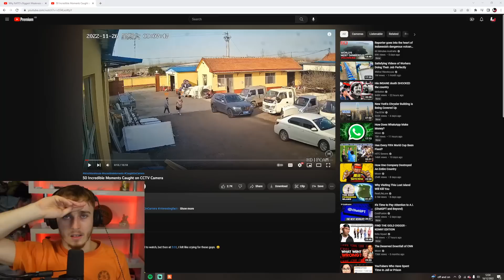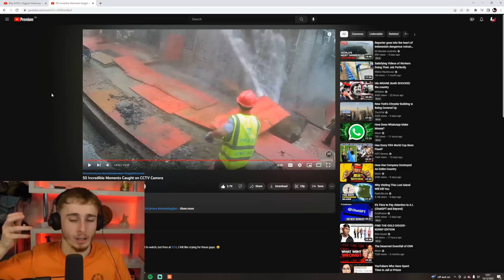Reacting to 50 Incredible Moments Caught on CCTV Camera